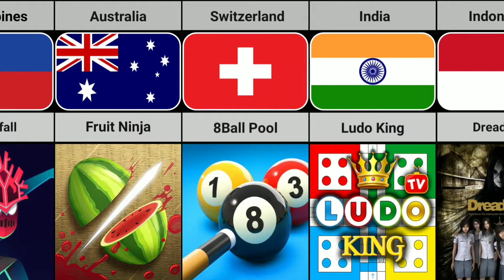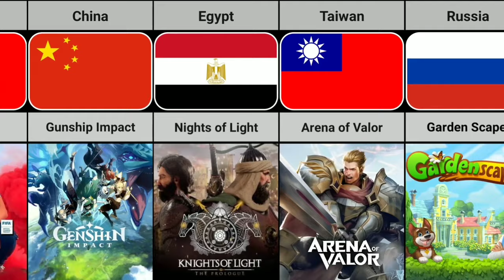Mobile Games From Different Countries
In this video, we made a list of  Mobile games from different Countries